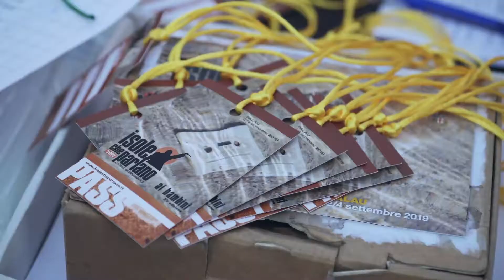Videocartoline da Isole che Parlano 2019 - 1a giornata dei Laboratori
Palau, lunedì 2 settembre 2019

Laboratori a misura di bambini e ragazzi
Ideati e a cura di Alessandra Angeli
Polo Culturale Montiggia (Palau, SS)
Dal 2 al 4 settembre 2019 dalle ore 9.30 alle 12.30

Quest’anno con i “laboratori a misura di bambini e ragazzi” ci tufferemo nel mare, riscopriremo i nostri corpi e la creatività racchiusa in ogni nostro movimento, diventeremo acqua di mare, o meduse arcobaleno, con il laboratorio A DANZAR LE STORIE! a cura di Manuela Lops e  Teresa Tota delle Associazioni boaOnda e Qualibò; frugheremo nei cassetti alla ricerca di una fotografia, ricordo di un momento significativo della nostra vita, e costruiremo il nostro racconto con matite, fili e stoffe, con il laboratorio Album di Famiglia a cura di Armida Gandini in collaborazione con la Fondazione PInAC di Brescia; esploreremo i segreti e la storia della fotografia, quella fatta di rullini, di odori, di bianchi e neri, di liquidi e carta, immergendoci nella magia della camera oscura con il laboratorio FOTOsensibile a cura di Fabian Volti e Stefania Muresu in collaborazione con l’Associazione 4CaniperStrada.